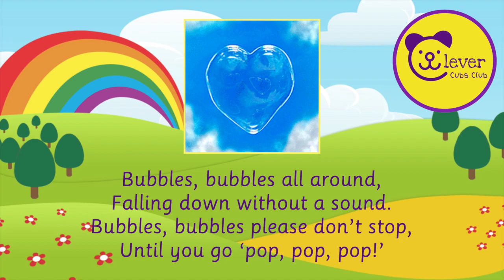Clever Cubs Club - Bubbles Song for Relax Time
Stay & play sessions with a variety of interactive stories, uplifting music, educational games and sensory play.
All educational based and taught by a qualified primary school teacher. We have connected with Sensory Sound to create unique, bespoke music to encourage learning and have fun.
and get booked onto our waiting list.
Let’s get going cubs!